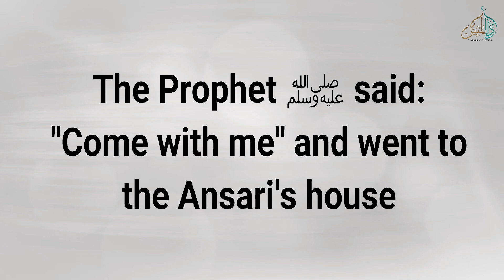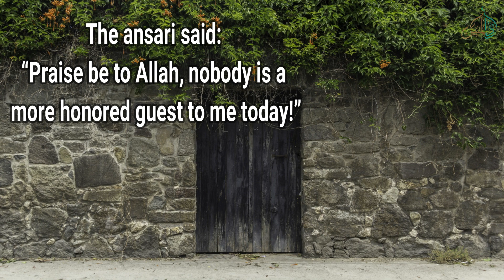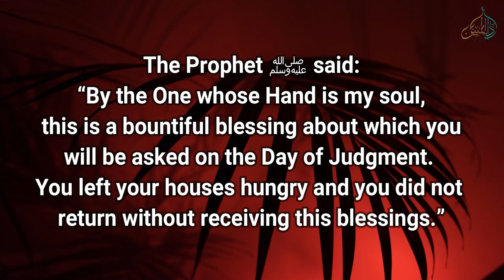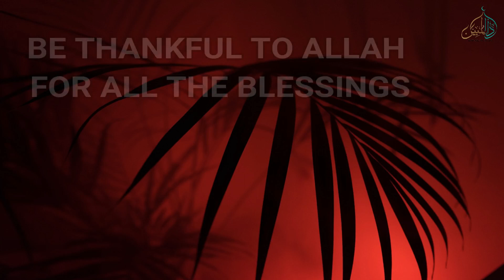THE GENEROUS ANSARI MAN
This will be a series of inspirational stories from the Noble Quran, Seerah of Rasool Allah ﷺ and from the Lives of Sahabah.
Let's benefit from it.

Shared by Fatima Tul Faqeeha
Dar ul Mubeen